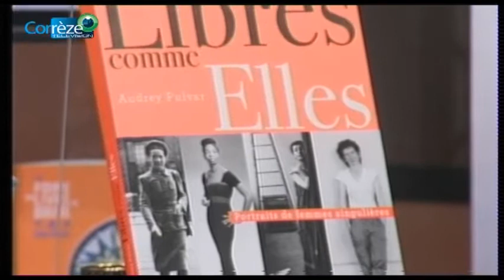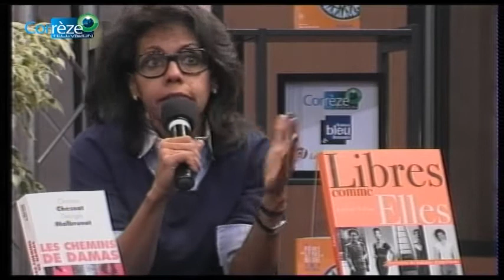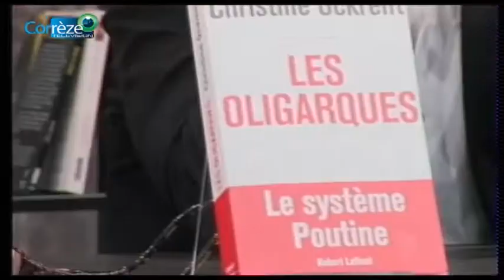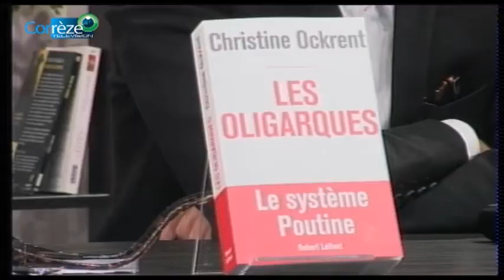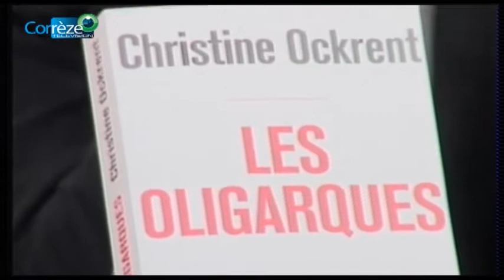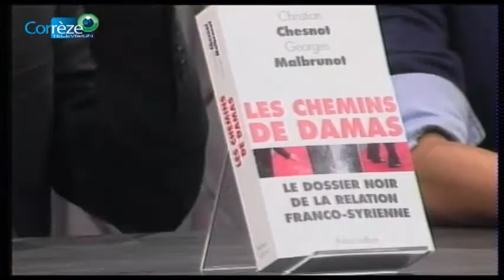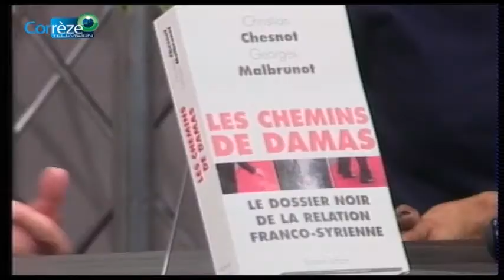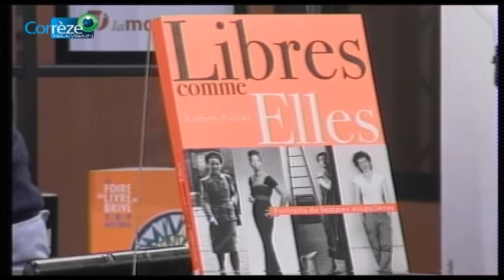FORUM DES LECTEURS 2014 : CLUB DE LA PRESSE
Animé par Karine Papillaud
GEORGES MALBRUNOT, Les chemins de Damas (Robert Laffont)
CHRISTINE OCKRENT, Les oligarques (Robert Laffont)
AUDREY PULVAR, Libres, Comme elles (La Martinière)